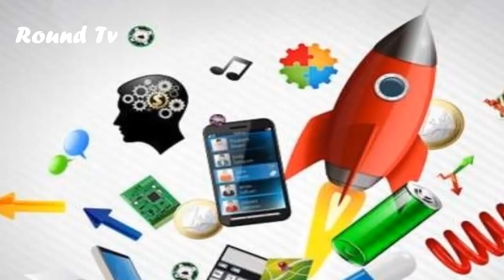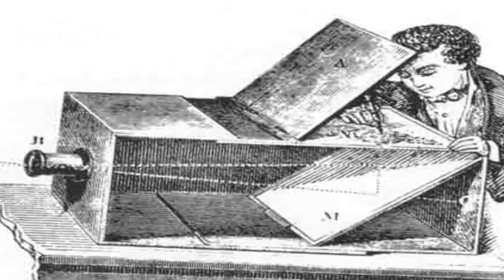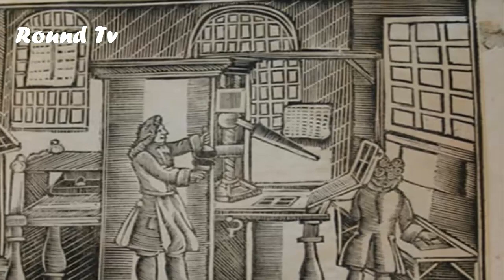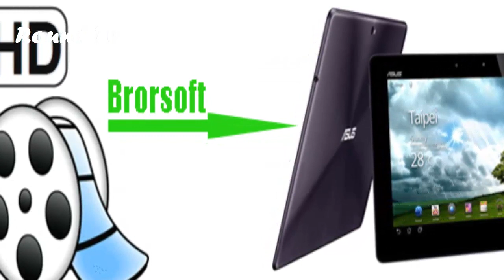History Of Pornography - Short Film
In this video we will talking about the history of Pornography . Friends Pornography are start from the empire of sultan salahudien ayyubi in 1137 to 1193 . in that time the Muslims army are very brave and strong therefore the non Muslim are used beautiful girls to change the mind of young Muslims.